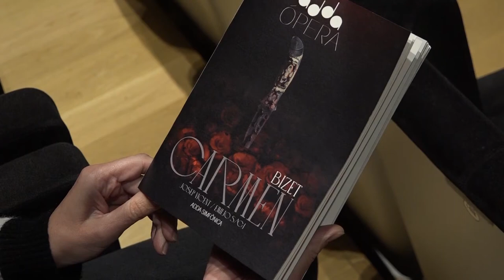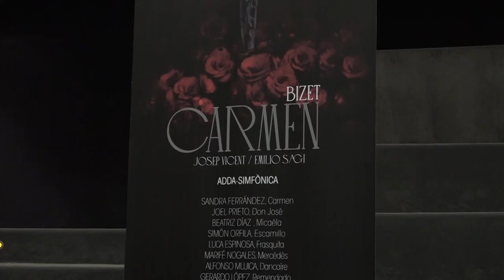El ADDA celebra su décimo aniversario con la ópera Carmen y un elenco de más de 150 artistas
El ADDA estrena esta semana la ópera Carmen, un trabajo pionero expresamente creado y diseñado para el Auditorio de la Diputación de Alicante que se ha convertido en la mayor producción propia de su historia. Uno de los directores de escena más reconocidos del panorama internacional, Emilio Sagi, se encuentra al frente de este proyecto junto a ADDA•Simfònica y su director Josep Vicent.